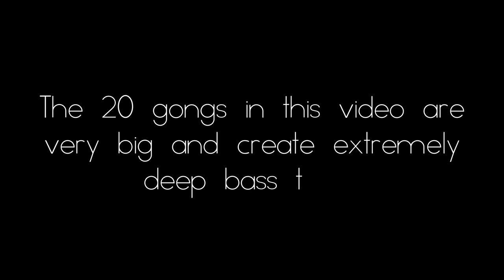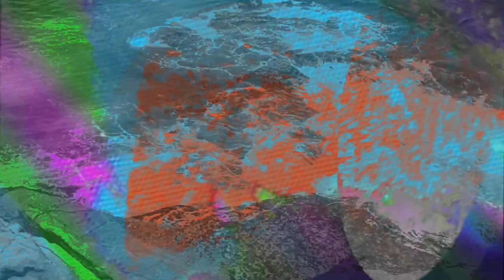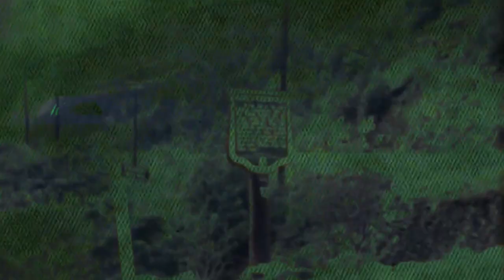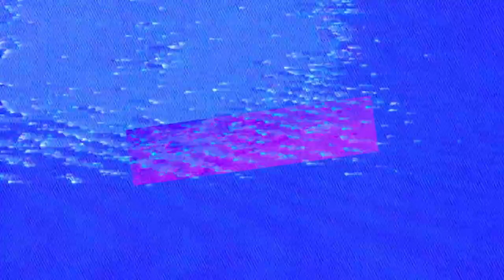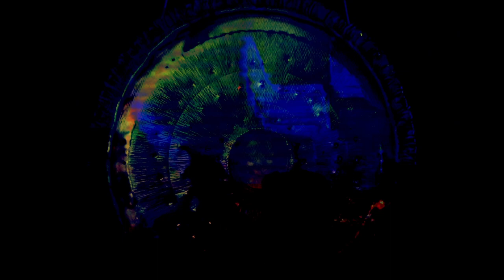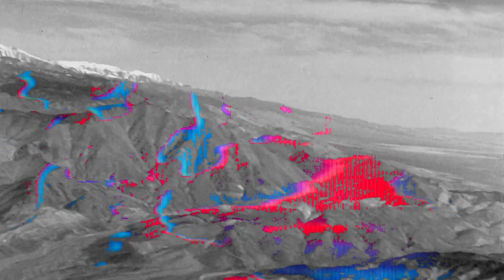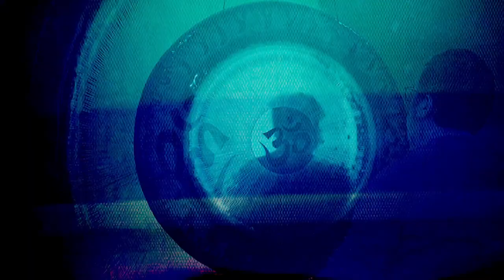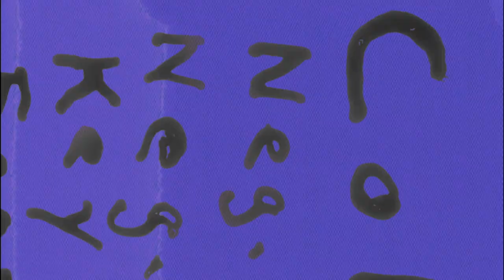Uninterrupted 8-Hour Sound Bath with 20 Giant Gongs | Meditation Music | Sound Healing for Stress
Enjoy this 8 hour sound bath, uninterrupted, never repeating, using 20 giant gongs and 5 different players. We included a mixture of visuals, including landscapes, colors, and patterns moving in and out as the gongs change. As always, feel free to watch or just close your eyes and relax as the stress watshes away.

The gongs you will hear in this video are:
Paiste 60" Symphonic | 52" Chau | 50" Tone of Life Cosmo | 50" Tone of Life Water | 50" Gongland Universe | 50" Oetken Sound Creation | 48" Mother Tesla | 48" Taoist Breeze | 44" Darkstar x2 | 44" Chau | 44" Wind | 44" Eventual Horizon | 42" Old Wise Earth | 42" Gongland Dusk | 42" Tone of Life Cosmo | 40" Oetken Om | 40" Oetken Komet | 36" Oetken Schumann Resonance | 32" Oetken Melpomene